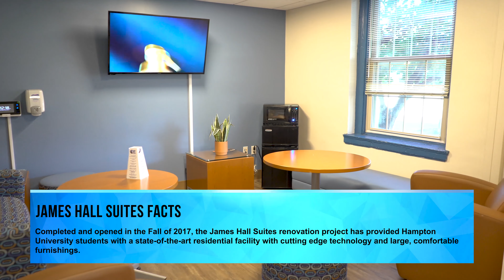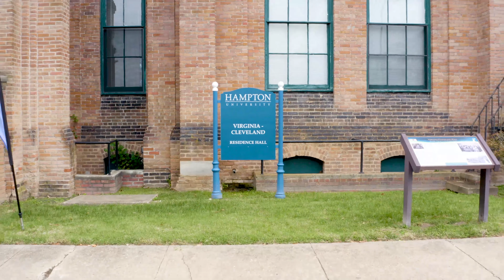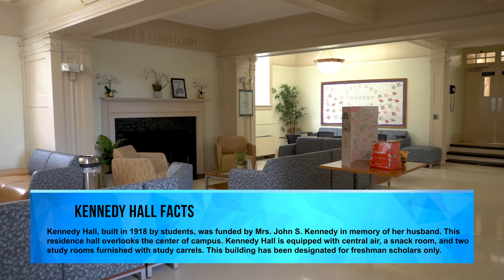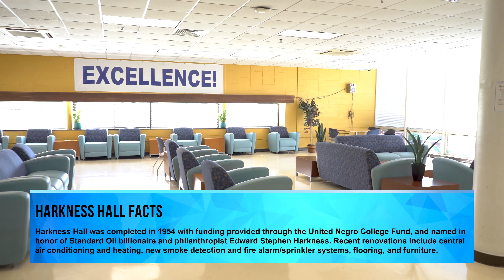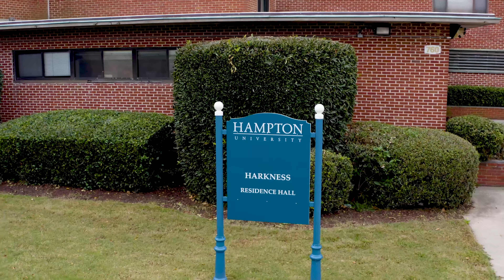Hampton University: Residence Life - Freshman Residence Halls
Hampton University provides a variety of services to assist students as they progress in their collegiate careers – from comprehensive academic support such as tutoring and study skills training; to conflict resolution and counseling services; to on-campus housing. Our comprehensive student-specific services are designed to help students meet the challenges of a rigorous university experience, enabling them to reach their fullest potential and to prepare for successful lives after they graduate. With a stylish mix of 24 modern and historic residence halls, living on the Hampton University campus is as comfortable as it is fulfilling. Whether you're overlooking the Hampton River or in the middle of campus, you'll find a wide variety of spacious fully-equipped rooms to choose from. Plus, when you're living on campus, you're already close to exciting university sporting and cultural events.

The Office of Residence Life and Housing plays a significant role in providing an education for life for all students. We are dedicated to the promotion of learning, character building, leadership and service.